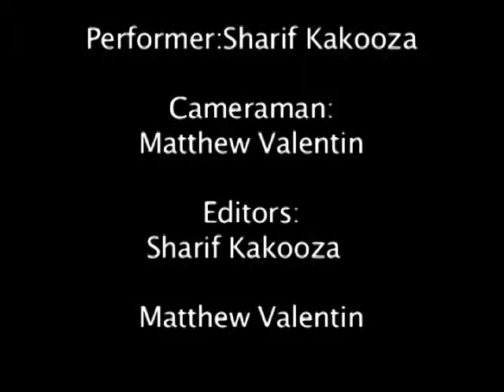how to do the sweep.dv